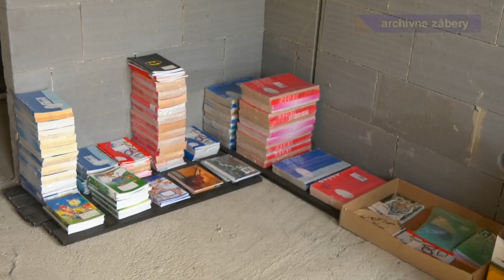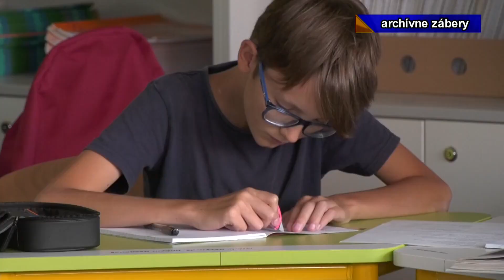1.6 2023_2 Zbierka školských pomôcok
Každoročne ku koncu prázdnin sme v televízii Reduta vysielali reportáže o zbierke školských pomôcok , ktoré pomáhajú pri štarte školákov zo sociálne slabších rodín.  Tentoraz , ale výzva prichádza ešte počas školského roka.